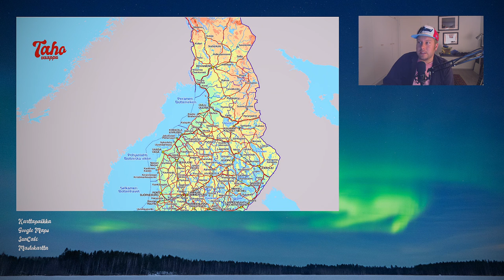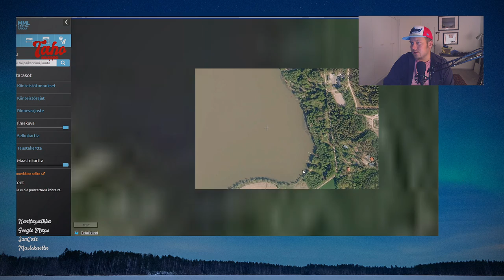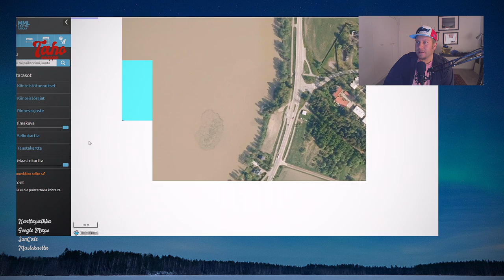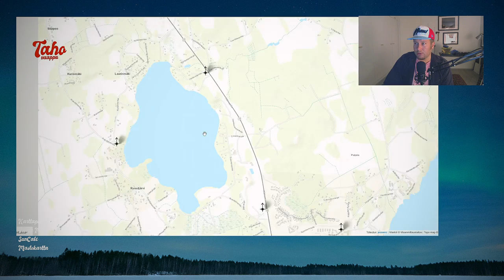Kuinka selvittää salaiset kalapaikat toisten videoilta | Kalastus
Tällä videolla jaan vinkit kalapaikkojen löytämiseen ja selvittämiseen toisten videoiden ja kuvien kautta.

00:00 Alkujuonto
01:30 Vinkit
15:30 Vastuullisuus

🛑 Tilaa nähdäksesi ensimmäisten joukossa uudet videot!